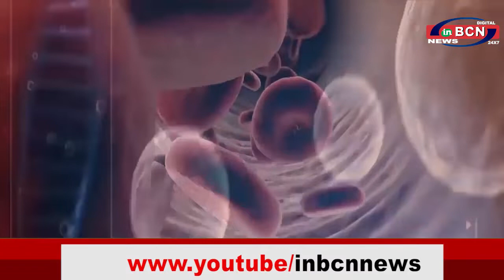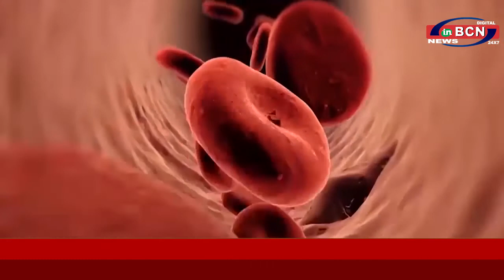कोरोना ची तीसरी लहर केव्हा येणार ?या संदर्भात किंग्सवे हॉस्पिटलच्या डॉक्टरां सोबत केलेली खास बातचीत